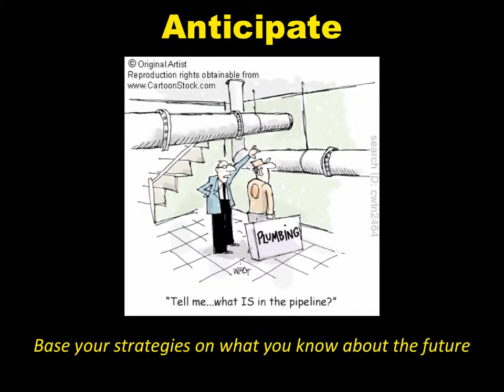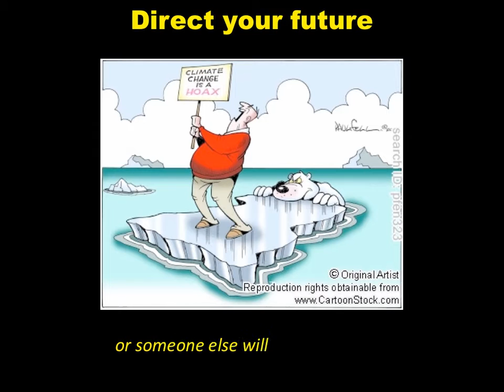Secrets to success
Auto Creative Indonesia is the leading car AC technology & test equipment provider.

Extracts from the book Flash Foresight.  The fundamentals to succeed in KoolTec business.